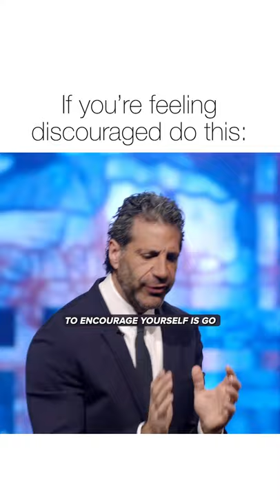How to ENCOURAGE Yourself | Pastor Gregory Dickow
Sometimes there isn't going to be anyone around to encourage you, but you still have the power to pray, the power to praise, the power to speak the Word and God's promises, the power to GO TO GOD and ask for what you need!

You have everything you need to be your best encourager today! ☀️